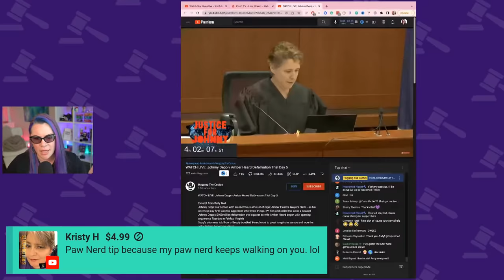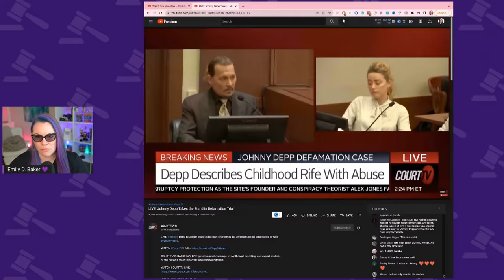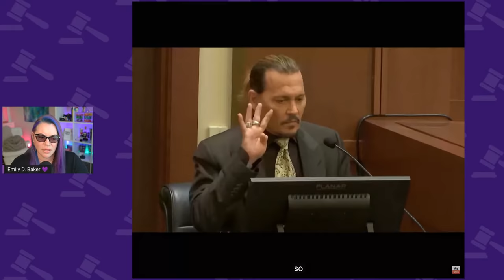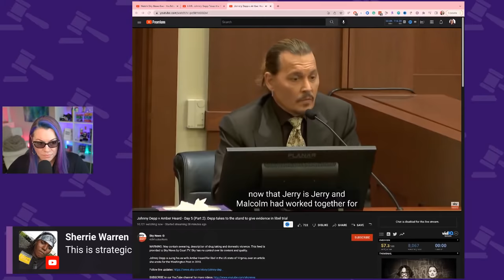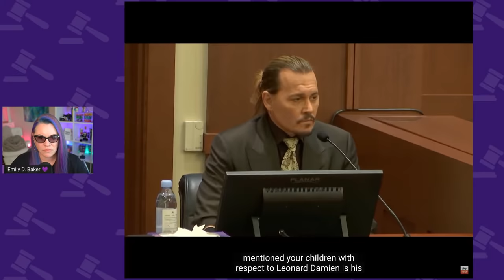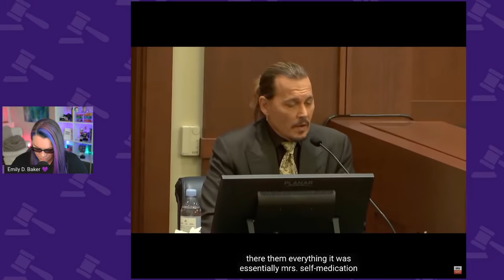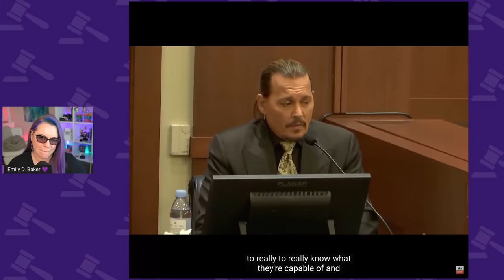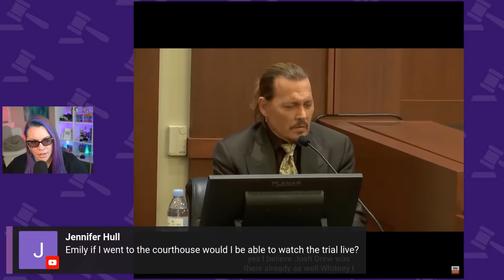Depp v. Heard Trial Day 5 Afternoon - Johnny Depp Takes the stand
After lunch, Johnny Depp is slated to take the stand. I will be giving commentary during this part of the trial. Will he finish his testimony today, unlikely.

The Docket
0:00 Welcome
3:27 Recap Of The Trial
13:43 Johnny Depp Testifies
1:28:52 Court Break & Q&A
1:48:00 Johnny Depp Testifies - CONTINUED
3:18:32 Q&A TIME